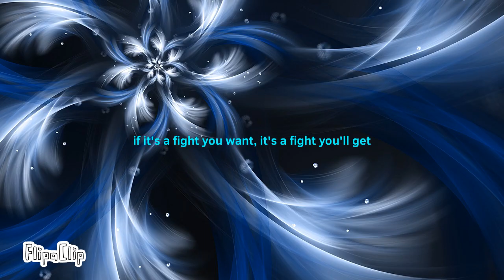the supreme lord vs void shiki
Sorry if it is short